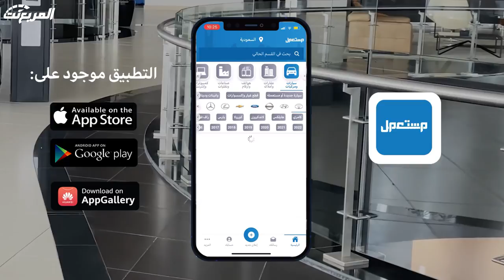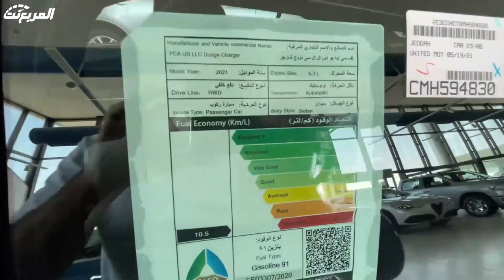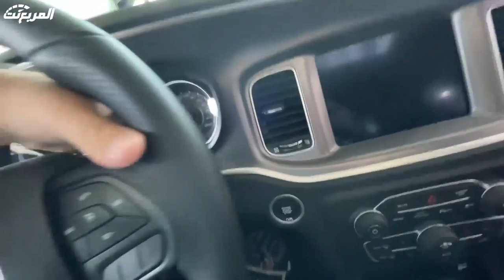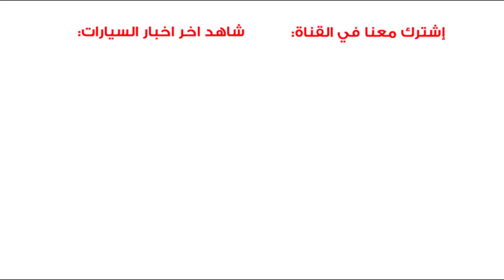دودج تشارجر 2021 R/T ثمانية سلندر اذا ناوي تشتريها مهم تشوف الفيديو